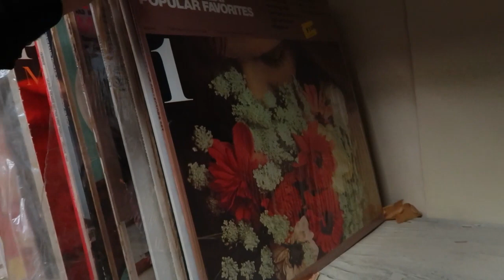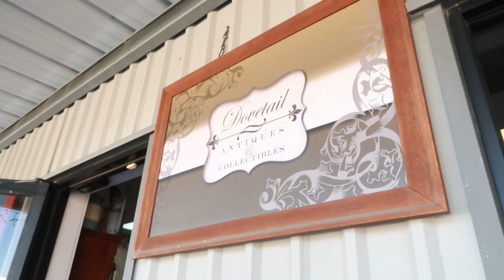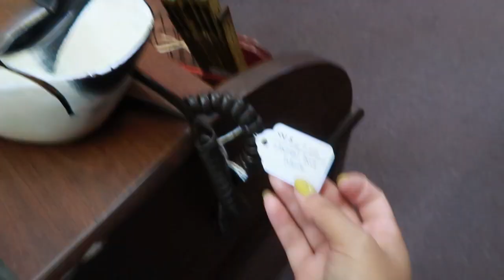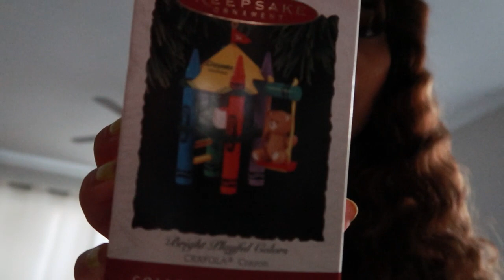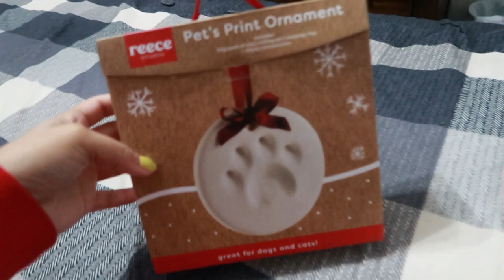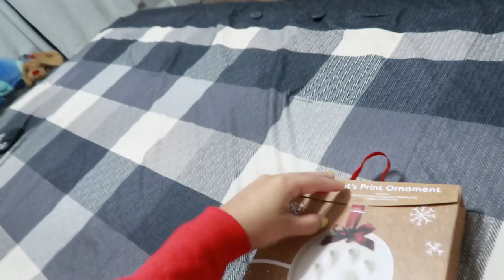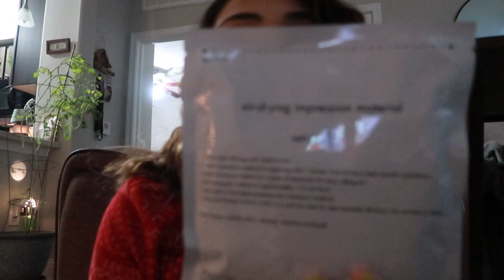NO EDIT VLOG P2 | Antique Shops, Venezuelan Bakery, pawprint ornament & more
right in time before decembers over, pt2 of my uncut video

Let’s be friends!

🦋 FAQ’S
Cameras: Canon EOS M50 & Canon G7 Mark II
iPhone: 14 Pro
Editing Programs I use: Filmora, Imovie
Microphone: Blue Yeti
Age: 23

With Luv,

Spicy Sof